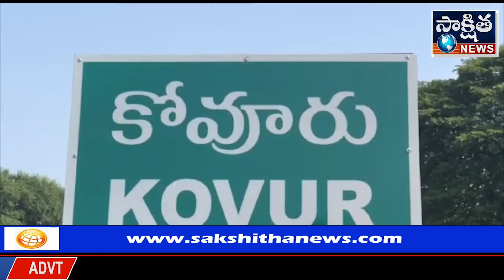ఇళ్ల స్థలాల కు శంకుస్థాపన చేసిన కోవూరు ఎమ్మెల్యే నల్లపురెడ్డి ప్రసన్నకుమార్ రెడ్డి | SAKSHITHA NEWS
ఇళ్ల స్థలాల కు శంకుస్థాపన చేసిన కోవూరు ఎమ్మెల్యే నల్లపురెడ్డి ప్రసన్నకుమార్ రెడ్డి

నెల్లూరు జిల్లా కోవూరు మండలంలోని గుమ్మళ్ళదిబ్బ గాంధీ గిరిజన కాలనీ జగనన్న ఇల్లు స్థలాలకు సంకుస్థాపన చేసిన కోవూరు శాసనసభ్యులు నల్లపురెడ్డి ప్రసన్నకుమార్ రెడ్డి

ఈ కార్యక్రమంలో

DPO ధనలక్ష్మి , జిల్లా DAAB ఛైర్మన్ దొడ్డంరెడ్డి నిరంజన్ బాబు రెడ్డి, జిల్లా DCMS ఛైర్మన్ వీరి చలపతిరావు, జొన్నవాడ దేవస్థానం మాజీ ఛైర్మన్ పచ్చిపాల రాధాకృష్ణ రెడ్డి , కోవూరు సర్పంచ్ విజయమ్మ , ఉపసర్పంచ్ మైన్ ఉద్దీన్ , హౌసింగ్ DE, AE, MRO, MPDO  పాల్గొన్నారు